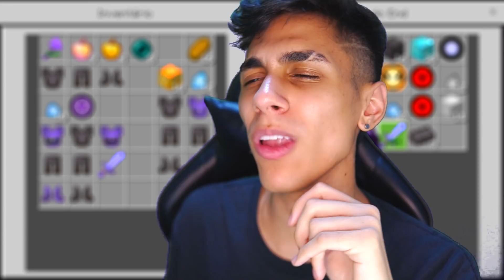MODO BARION do NARUTO na GUERRA !! NARUTO ADDON GUERRA EP. 3 ‹ Ine ›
Na nova guerra de Minecraft Pocket Edition fiz o modo Barion Kurama porém aconteceu um imprevisto um inimigo apareceu !!
✖ Bora 10.000 Gosteis pra mais Naruto de Minecraft !?